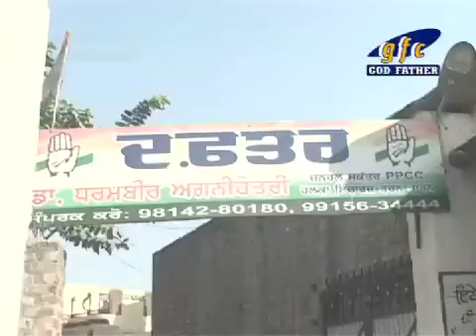Aanganwadi Workers Protest At Trantaran